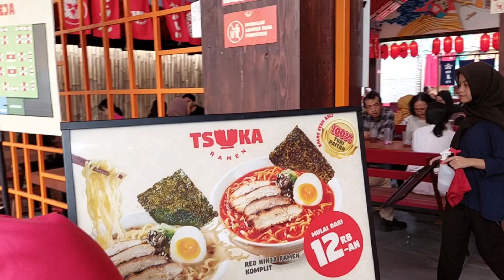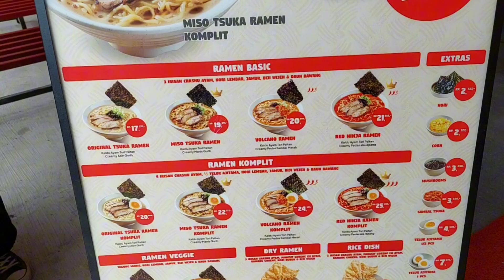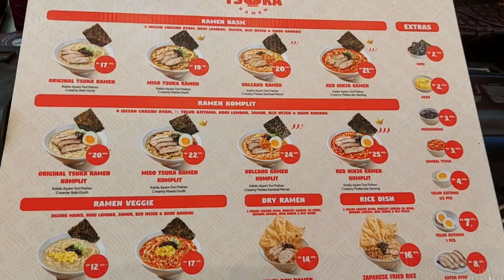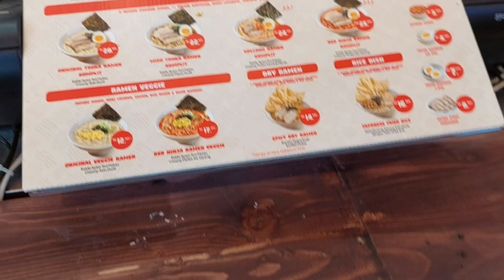Tsuka Ramen by Legit Group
Tsuka Ramen by Legit Group, Tamansiswa Yogyakarta